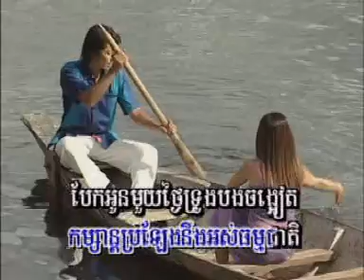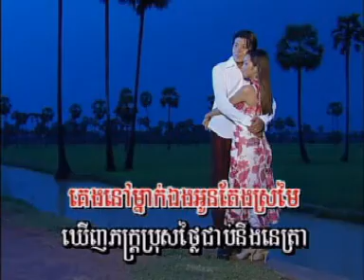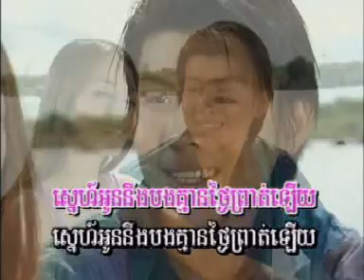Kmean Avey Thom Cheang Snaeha Yerng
by KhmerSongs